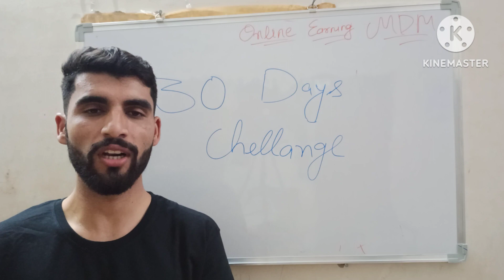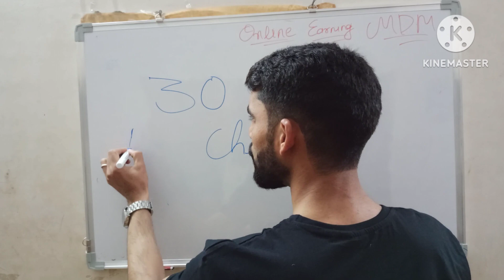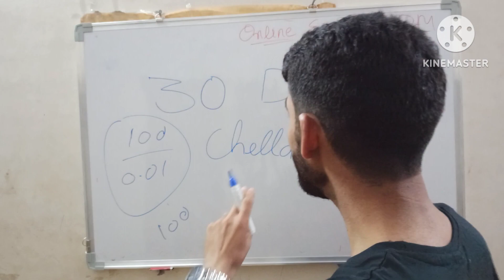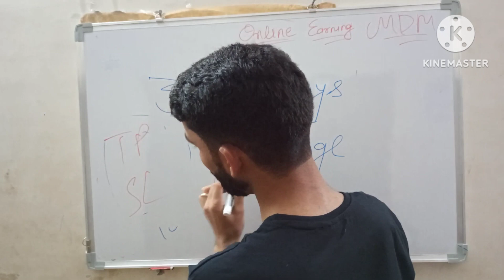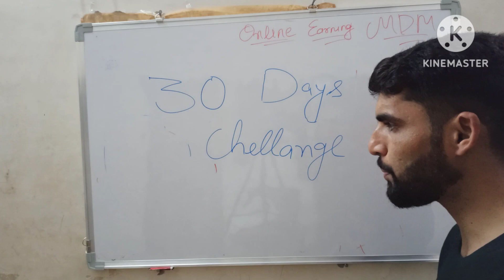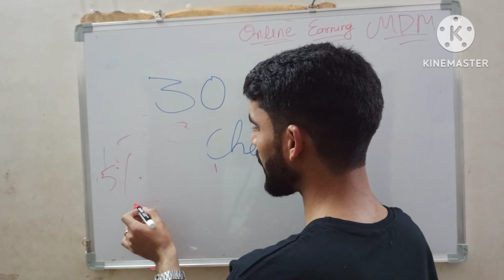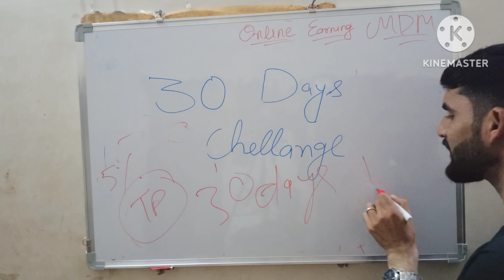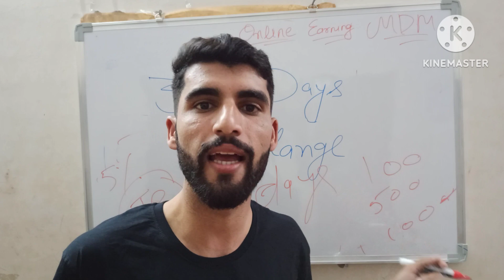Avoid These Mistakes in the 30 Days Trading Challenge 💪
𝙌𝙪𝙚𝙧𝙞𝙚𝙨 𝙎𝙤𝙡𝙫𝙚𝙙:

Full trading course
Forex trading for beginners
Forex trading full details
trading full information
trading full time career